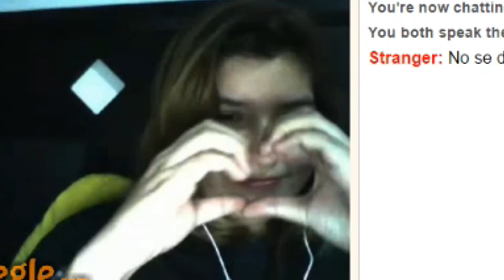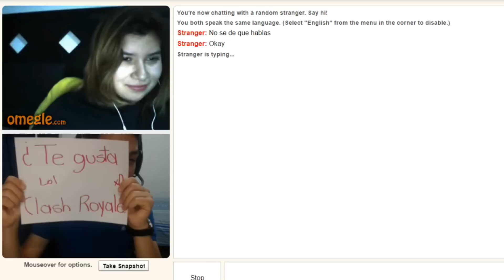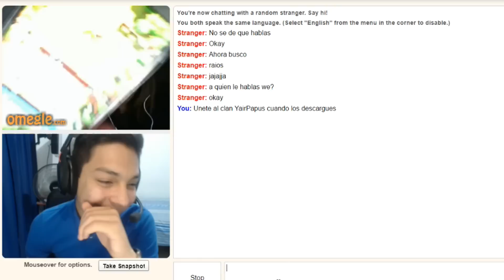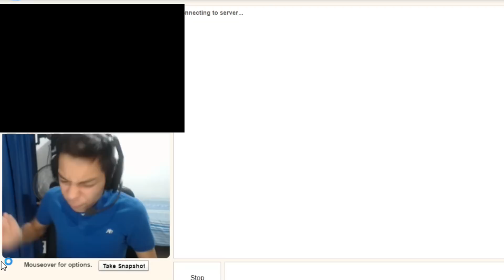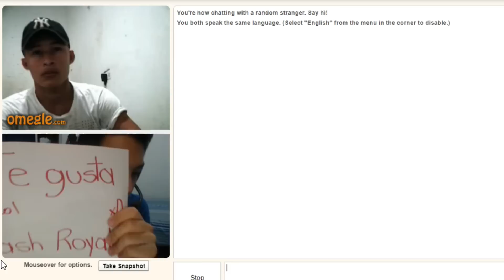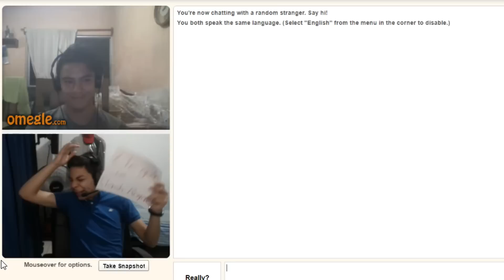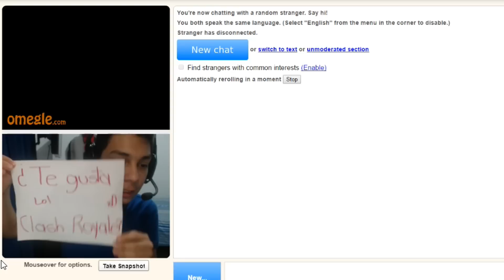¡BUSCANDO CLASHERS en OMEGLE!